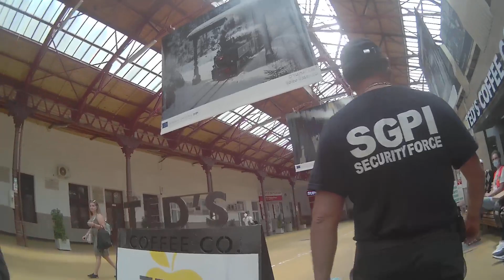Abuz polițienesc filmat cu bodycam de organ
17 iunie 2022, gara de nord, București, instanța a anulat amenda acum o lună abia și încă nu știm dacă poliția a făcut apel. Procurorii au refuzat urmărirea penală a acest hărțuitori, chiar dacă au făcut asta periodic, de mai multe ori Poţi să mă ajuţi să fac mai bine astfel de activism cu o donaţie prin sau să fii patroana/patronul meu